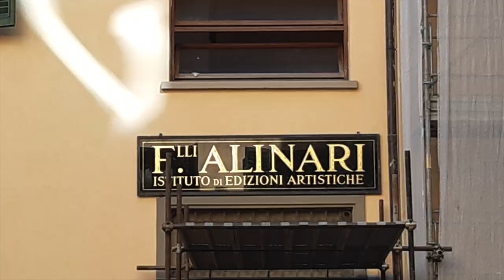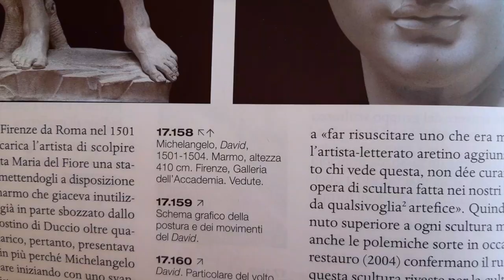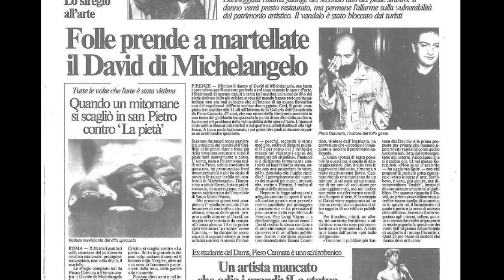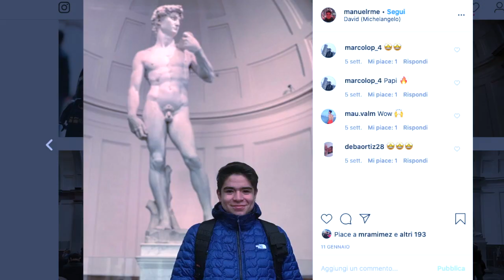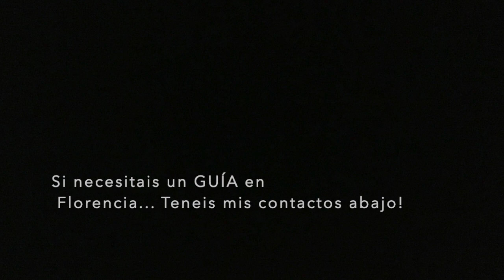DAVID Capitulo 3 - LA ACCADEMIA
LANDMARKS IN FLORENCE
Para adquirir las entradas de la Accademia visitar la página oficial
Se aplican descuentos para menores de 18, estudiantes de Bellas Artes, escuelas. Llevar siempre vuestro carnet de identidad.

El LandMarker está disponible para una explicaciónes particulares y visitas en grupo, ponerse en contacto con él:

Link de los documentos sobre la medida equivocada del David descubierto por la Universidad de Stanford:

LANDMARKS IN FLORENCE
Discounts applied for children under 18, Fine Arts students, schools. Don't forget to bring your ID card.

The LandMarker is available for private as well as group visits, to get in contact with him please go